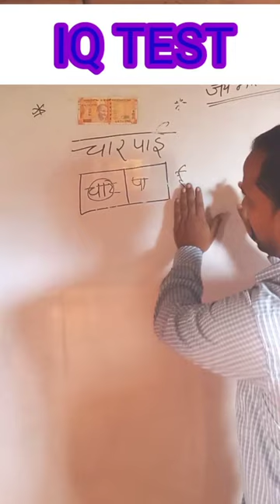Pt-2 | Write चारपाई in 2 box | 2 box में चारपाई fet Mind gamel challenges IQ Test